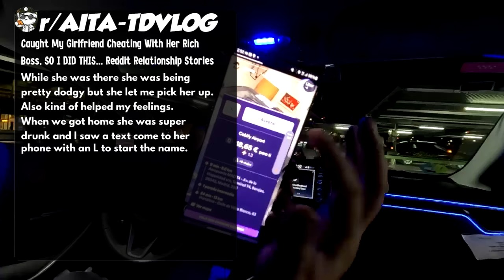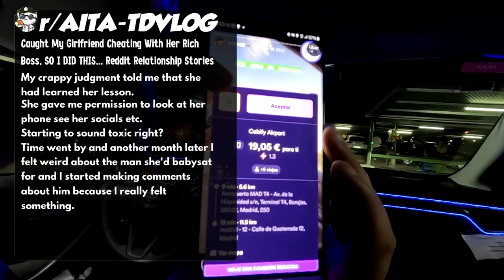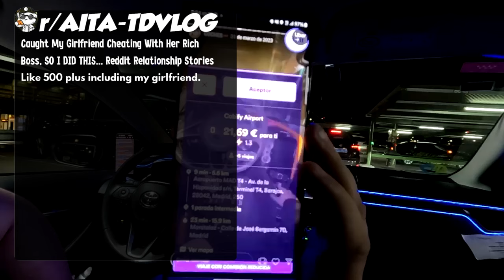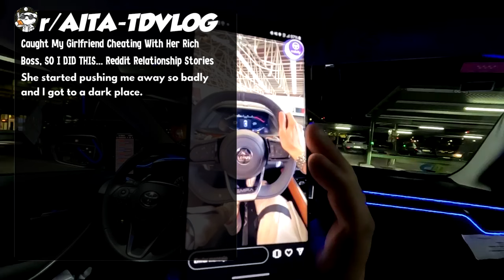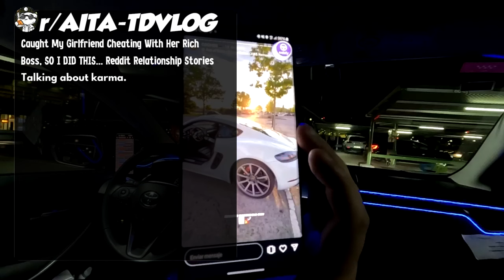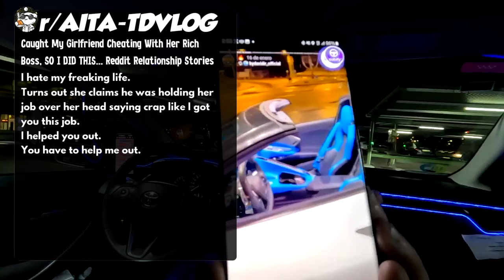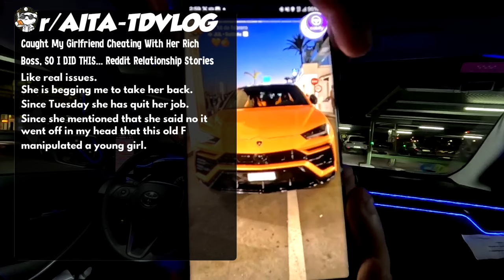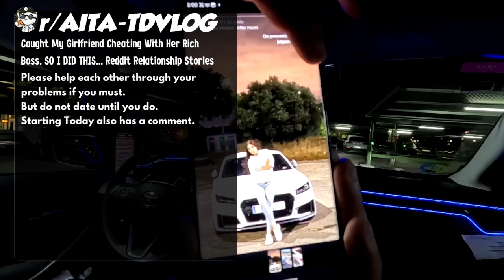Caught My Girlfriend Cheating With Her Rich Boss, SO I DID THIS... Reddit Relationship Stories